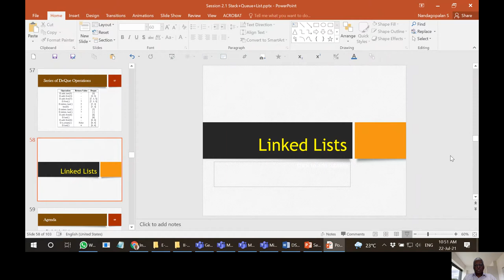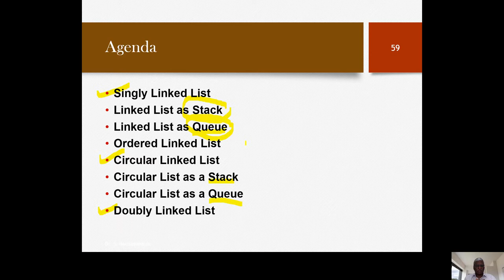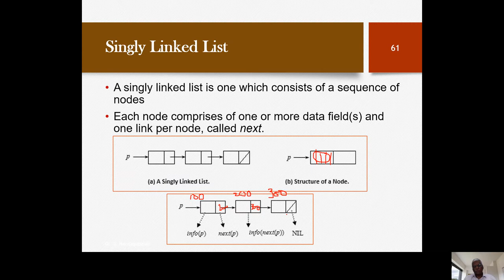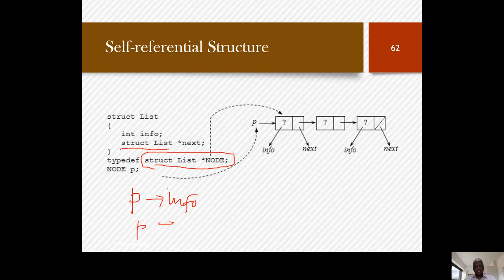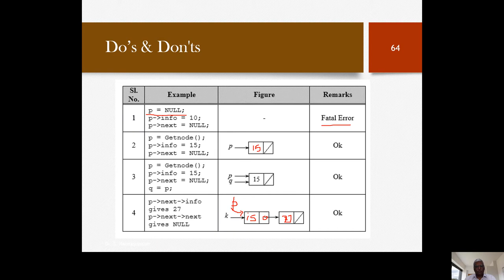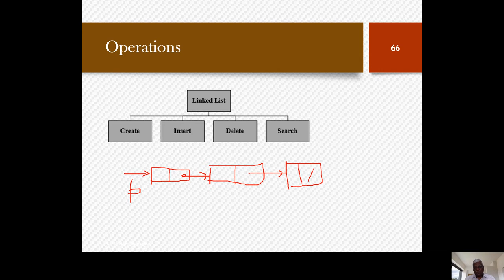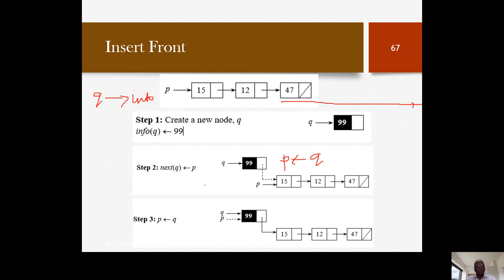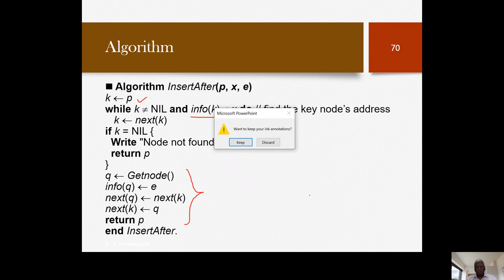Module 3 Lecture 1